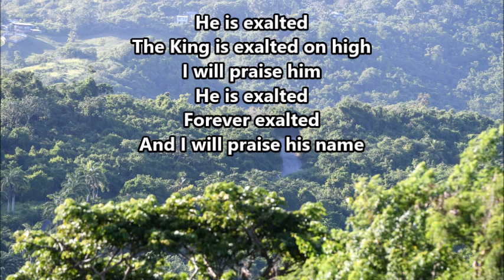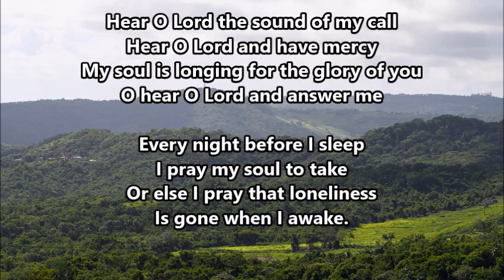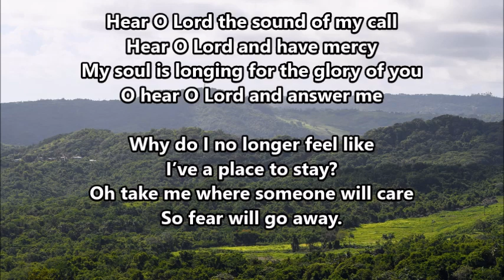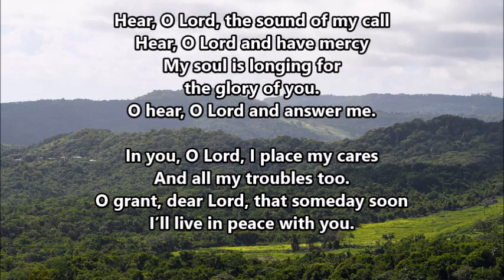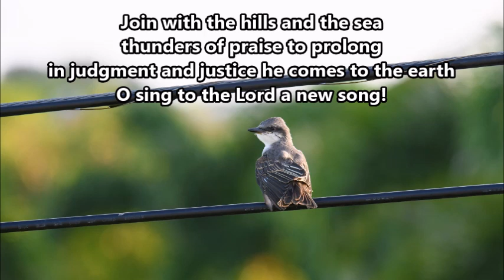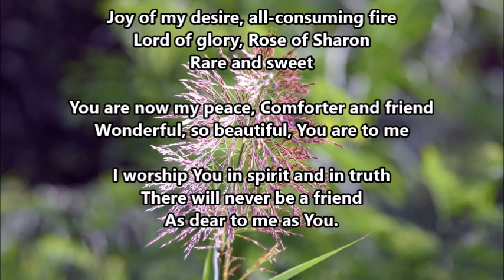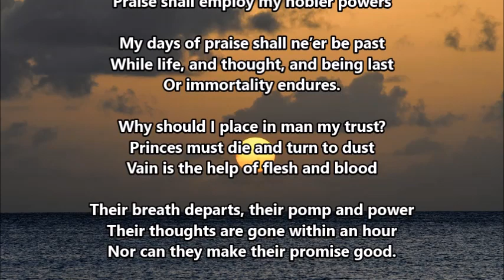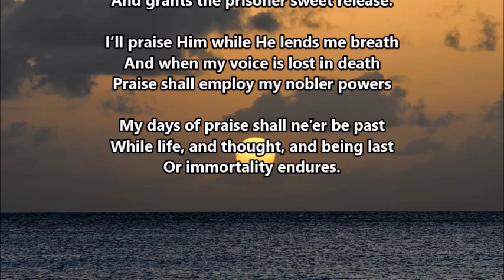Daily Devotions - August 27th, 2021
Tonight we are led by Pastor Donwayne Cogay